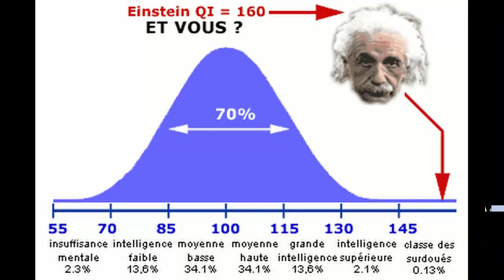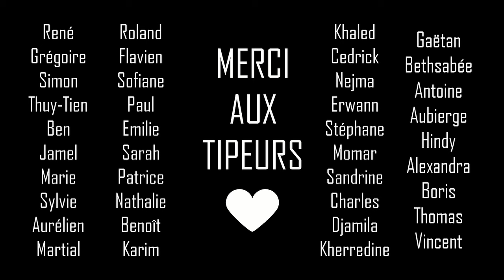ÊTRE TROP INTELLIGENT VOUS REND BÊTE !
📏 Se pourrait-il qu'être trop intelligent nous rende bête ? C'est l'étonnante question à laquelle je tente de répondre dans cet épisode.

📓 LIVRES SUR LE SUJET :

"Le Pouvoir du moment présent"

"Trop intelligent pour être heureux ?"

"Intelligents, trop intelligents"

"QI et intelligence humaine"

"Peut-on mesurer l'intelligence ?"

"Le Quotient intellectuel"

"Les intelligences multiples"

"Nos intelligences multiples"

"Les formes de l'intelligence"

"L'intelligence émotionnelle"

"Les clés de l'intelligence amoureuse"

"Sommes-nous trop bêtes pour comprendre l'intelligence des animaux ?"